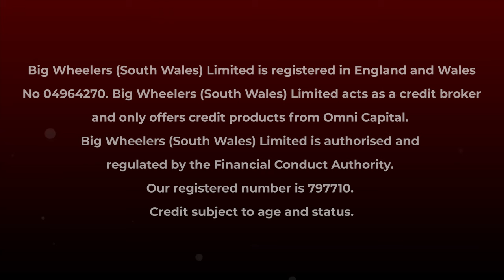Big Wheelers Showcase 2020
HGV Training in South Wales - Finance available with a 10% deposit followed by 12, 24 or 36 monthly payment options. Big Wheelers (South Wales) Limited is the leading HGV training provider in the capital of Wales and the surrounding area. We have a long proven track record in providing HGV training services with the skill and expertise to help you succeed in becoming a qualified professional driver. Big Wheelers in Cardiff south wales also provide b+e trailer towing courses, LGV c1 training for new paramedic drivers and PCV d1 minibus training and practical driving tests. Additional training such as online theory training, theory test bookings, practical driving tests, cheap HGV medicals, provision of DVLA d2 and d4 forms, initial driver CPC module 2 and module 4, and driver CPC periodic training can be provided.

Big Wheelers (South Wales) Limited is authorised and regulated by the Financial Conduct Authority. Our registered number is 797710. Credit subject to age and status.